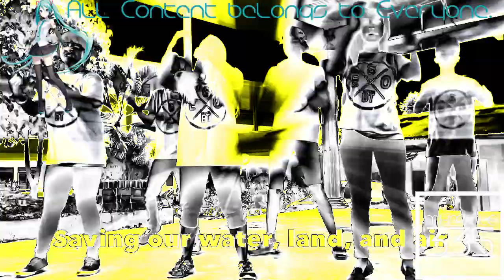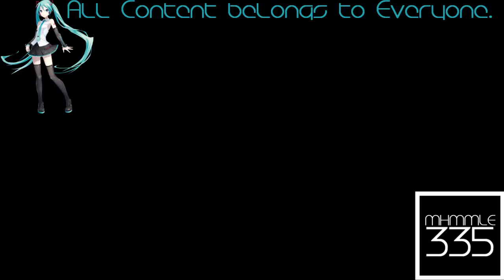(REQUESTED) Earth Were In it Together REBO Song In SpectraStormyDayPower